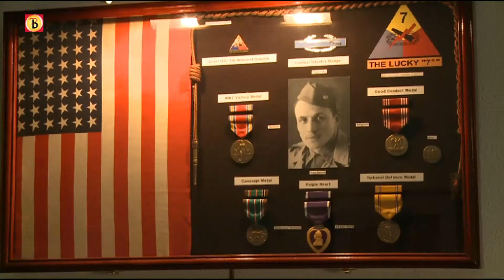Oorlogsveteraan uit Gilze onderscheiden met Mobilisatie-Oorlogskruis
In Gilze is Hans Jansen woensdagmiddag onderscheiden met het Mobilisatie-Oorlogskruis. Waarnemend burgemeester Jan Boelhouwer reikte de onderscheiding uit aan de 88-jarige veteraan, namens het ministerie van Defensie.